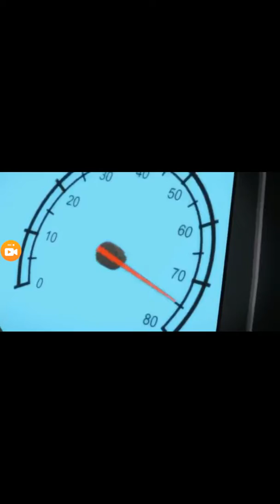ALL hot Wheels smash mouth hot